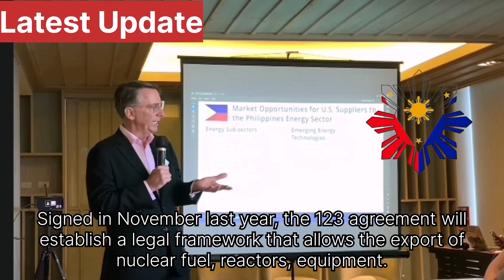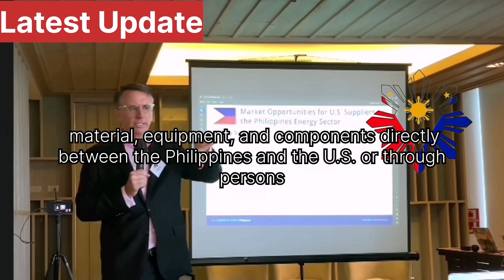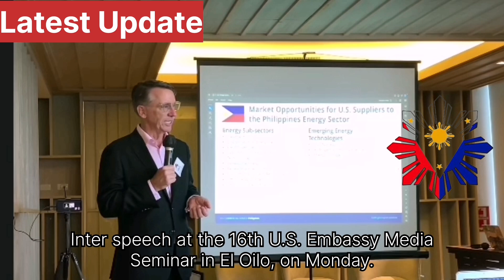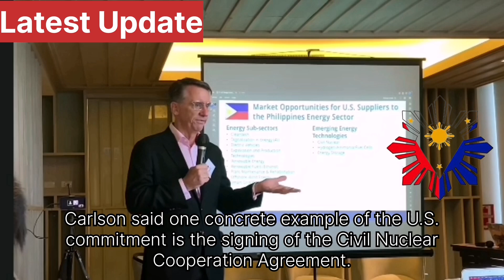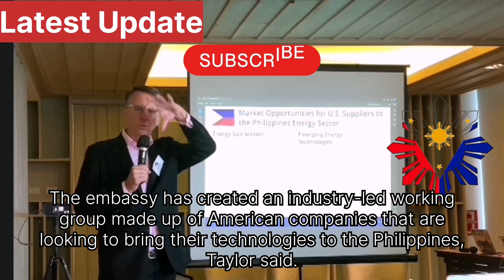USA-PHILIPPINES CIVIL NUCLEAR COOPERATION.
The United States-Philippines Civil Nuclear Cooperation Agreement, or the 123 Agreement, entered into force on July 2, 2024, the US Department of State’s Office of the Spokesperson announced on Tuesday.

Signed in November last year, the 123 Agreement will establish a legal framework that allows the export of nuclear fuel, reactors, equipment, and special nuclear material from the US to the Philippines.

The agreement lays the legal framework for potential nuclear power projects with US providers and aims to facilitate Philippine-US cooperation in the safe and secure use of nuclear energy, taking into full account the standards and safeguards set by the International Atomic Energy Agency, as well as in accordance with respective national laws, international agreements, and regulations.

Upon entry into force, the 123 Agreement will allow the transfer of information, nuclear material, equipment, and components directly between the Philippines and the US or through persons authorized by their respective authorities to engage in transfer activities, which will support potential nuclear power projects with US providers.